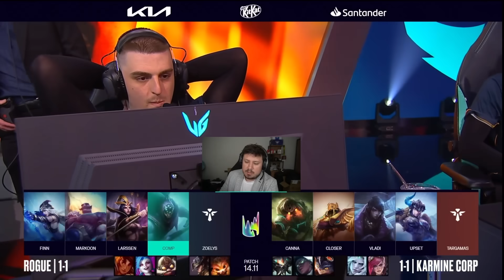CLOSER 3. MAÇINDA REK'SAI DIŞINDA ÇAR ÇEKİYOR | KC vs RGE LEC ANALİZ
CLOSER 3. MAÇINDA REK'SAI DIŞINDA ÇAR ÇEKİYOR | KC vs RGE LEC ANALİZ Adlı videom yayında! Rehber gameplay videoları oynanış özet leri challenger analiz leri ve LoL moba maç yayın anları devamı için videoyu beğenmeyi unutmayın.